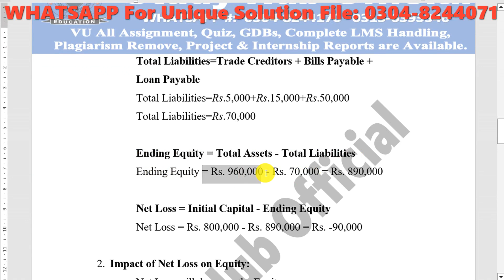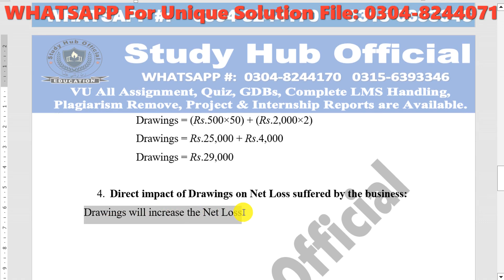MGT101 GDB Solution Fall 2023 By Study Hub Official